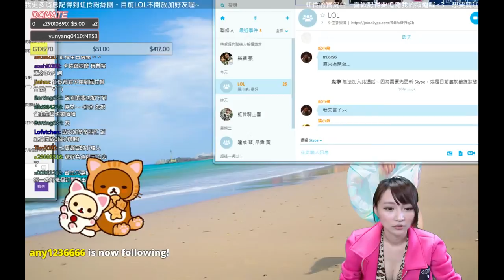【虹伶實況台】04/16 LV20...同樂台~